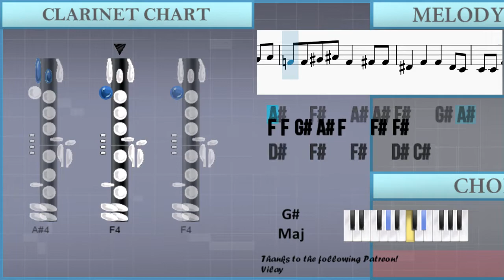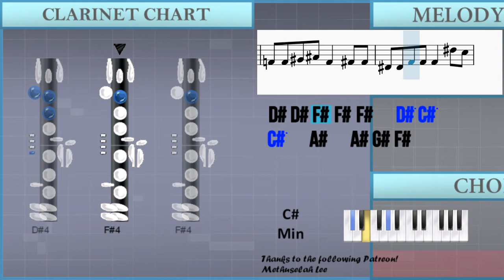How to play abcdefu by GAYLE on Clarinet (Tutorial)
Comment and let us know how the videos have helped you. It keeps us going! :)The easiest way to learn how to play abcdefu by GAYLE on the clarinet. It's a clarinet tutorial for abcdefu by GAYLE.

EasyMusicLesson teaches you to play the your favorite instrument, through easy and simple animation so that you too can learn how to play abcdefu by GAYLE on the clarinet easily. A clarinet tutorial with visual animation graphic.

Chords of Clarinet arrangement:
E Maj   G# Maj   C# Min   A Maj   E Maj   G# Maj   C# Min   A Maj
E Maj   G# Maj   C# Min

Melody notes of Clarinet:
A#4   F#4   A#4 A#4 F#4   G#4 A#4
F4 F4 G#4 A#4 F4   F#4 F#4
D#4   F#4   F#4   D#4 C#4
C#4 C#4 F#4   F#4   A#4
F#4   A#4 A#4 F#4   G#4 A#4
D#4 D#4 F#4 F#4 F#4   D#4 C#4
C#4   F#4   F#4
F#4 F#4 F#4 F#4 F#4 F#4 A#4
F4   F4 D#4 F4   F#4
F#4 F#4 F#4 F#4 F#4 A#4
F4   F4 D#4 D#4   C#4
F4   F4 D#4 F4   F#4 C#4
D#4 C#4 D#4 C#4 D#4 C#4 D#4 C#4
D#4   B3
F#4 F#4 F#4 F#4 F#4 A#4 F4
D#4 F4 D#4 F4   F#4
D#4 F4 D#4 F4 D#4 C#4
D#4 F4 D#4 F4   F#4 C#4
D#4   B3
F#4 F#4 F#4   A#4 C#5
C#5 C#5 C#5 C#5 D#5 A#4
F#4 B4
B4   B4   A#4 G#4 F#4
F#4 F#4 F#4 F#4   A#4 C#5
A#4 C#5 A#4 C#5   D#5 A#4
A#4   A#4
A#4   A#4   A#4   A#4
C#4   F#4   F#4
F#4 G#4 A#4 C#5
C#5   C#5   D#5 A#4
A#4   A#4
D#4 F#4 F#4 F#4 F#4 A#4 F4
D#4   B3
F#4 B4
A#4   A#4
C#4   F#4   F#4
A#4   A#4
F#4     F#4 G#4 A#4 C#5
A#4   A#4
D#4 D#4 F#4 F#4 F#4   D#5 C#5
C#5   A#4   A#4 G#4 F#4